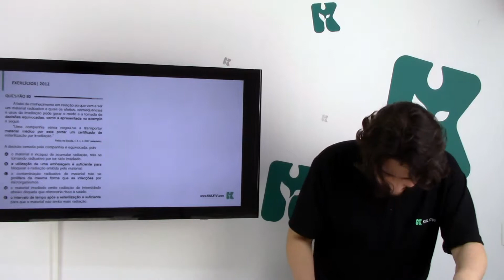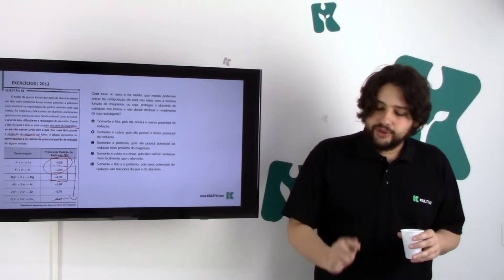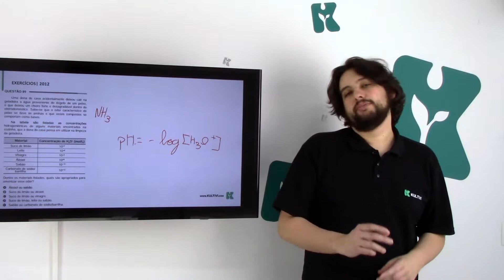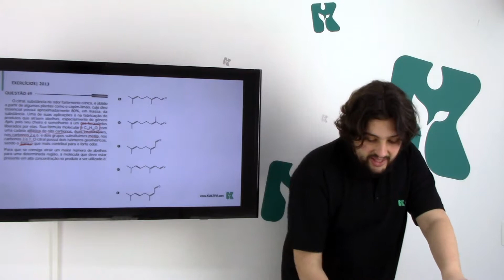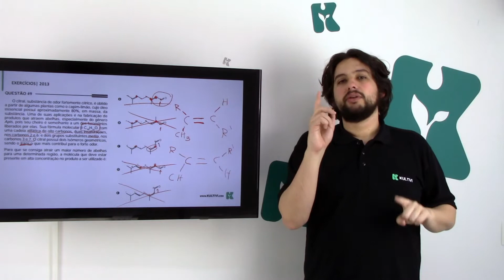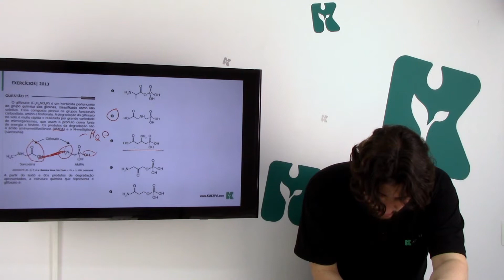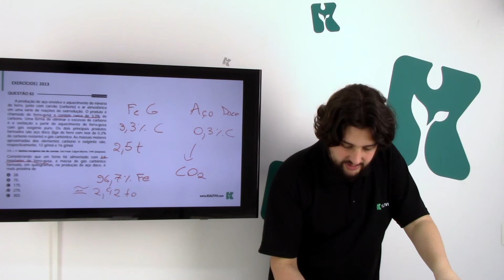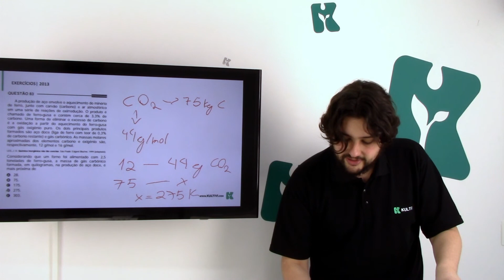Química | ENEM - Exercícios - ENEM VI | CURSO GRATUITO COMPLETO